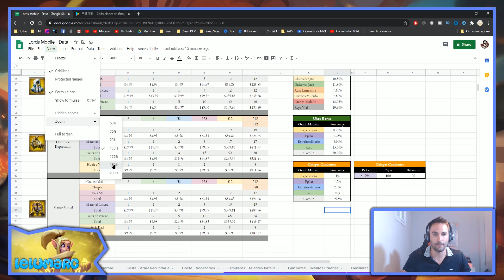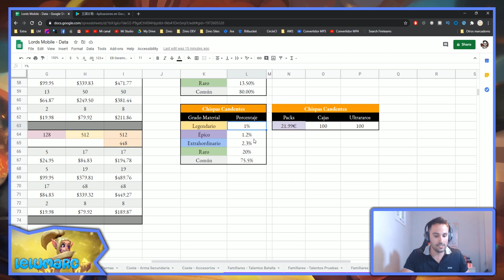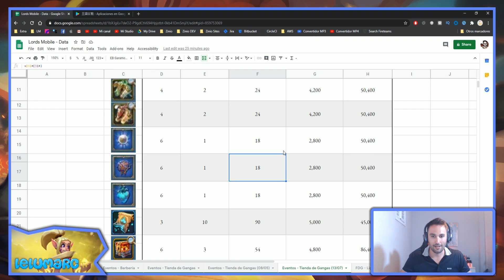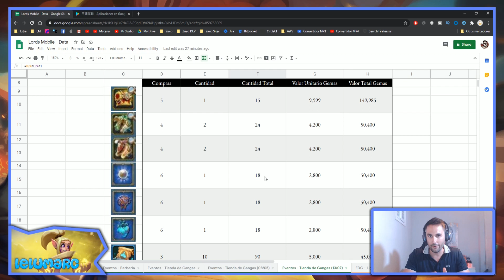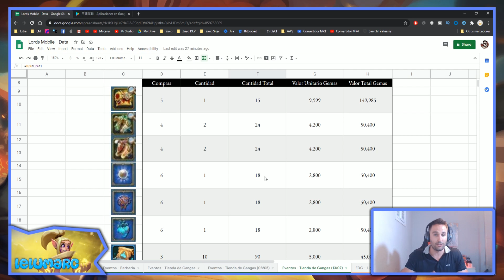Lords Mobile ES - La tienda de gangas mas esperada del año ya la tenemos aquí! Adiós gemas!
Ya habíamos anunciado una semana atrás que teníamos filtraciones de una nueva tienda de gangas... y los sueños... se han hecho realidad por fin! Ya la tenemos en la beta preparada para salir en breve... los segundos cuentan... y viene cargada de una variedad enorme de grandes materiales en los que poder gastar nuestras gemas! Así que si no te has gastado todas tus gemas ya en vano... prepara la cartera de piedras rosas porque... ya casi la tenemos aquí! Análisis al detalle como siempre!

Bienvenidos al canal de Lelumarc, Lords Mobile en Español!
Gameplay en Español. Trucos, guías, consejos, matemáticas y mucho mas!